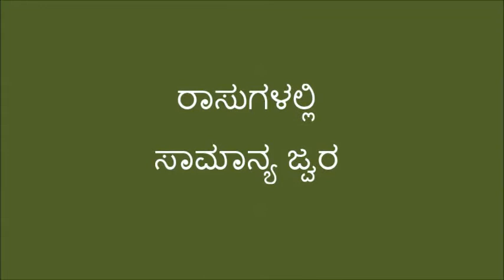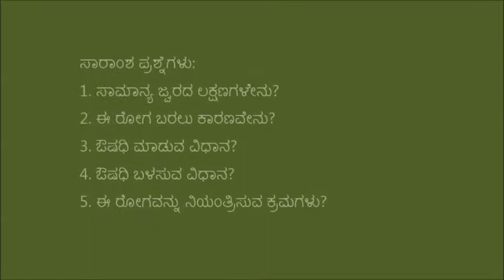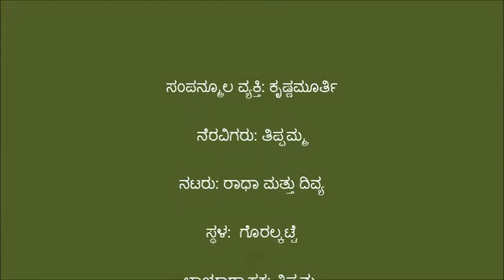Chitradurga_ Common fever in cattle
This video was produced in Challakere location of Chitradurga